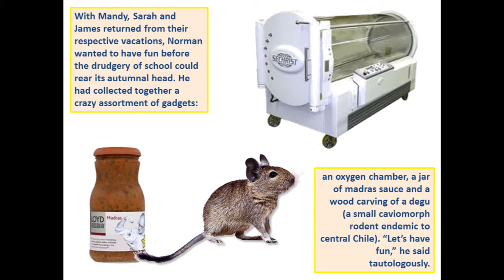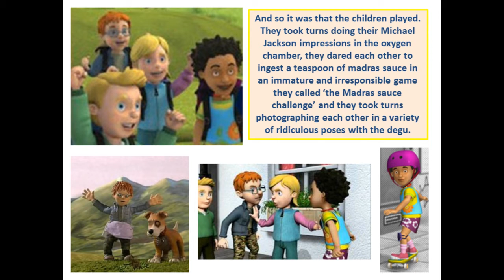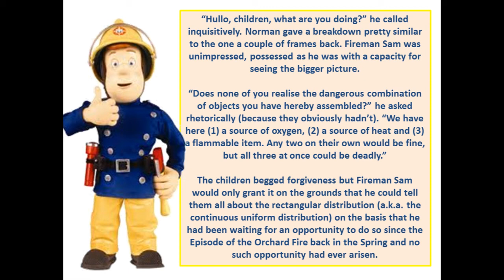S2: Fireman Sam and the Oxygen Chamber (Rectangular Distribution)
Hi, Final Part, it's Day 1000 on YouTube! In this final instalment, Fireman Sam explains the rectangular (continuous uniform) distribution just because he wants to.